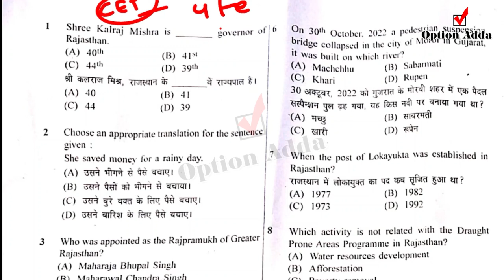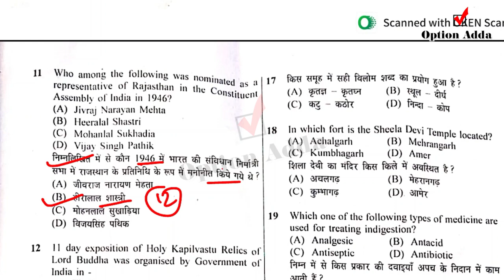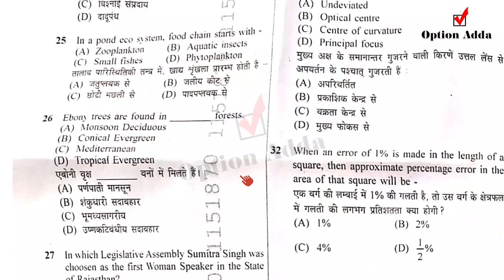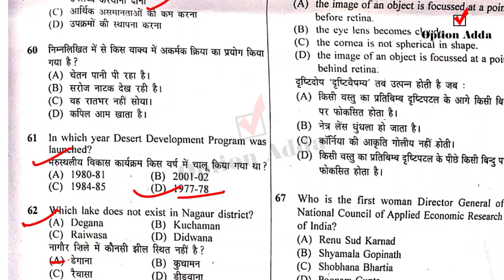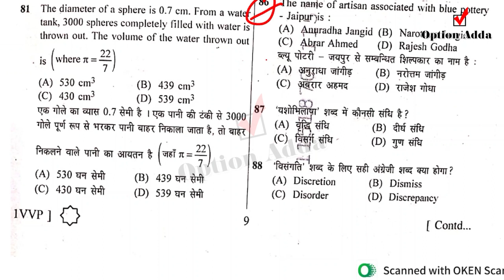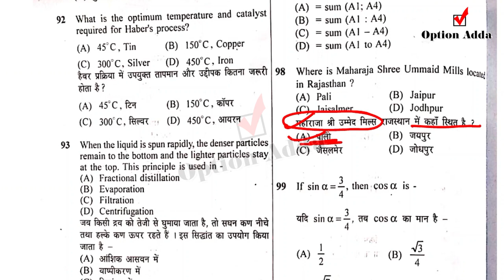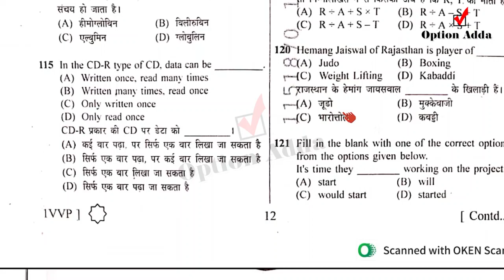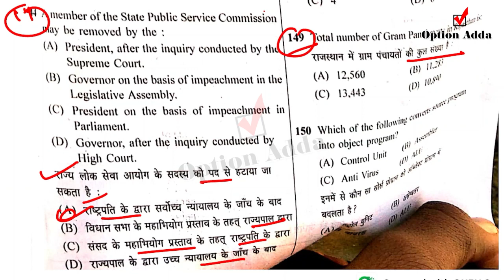Cet exam paper solution | cet exam answer key | cet exam 12th level answer key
cet,
cet rajasthan
cet classes,
cet latest update,
cet preparation,
12th cet exam information 2022,
cet syllabus,
 cet rajasthan 2022,
cet rajasthan
cet 12th,
rajasthan,
cet notification 2022 latest news,
cet preparation,
cet eligibility,
cet salary,
cet syllabus,
rajasthan cet क्या है,
rajasthan cet,